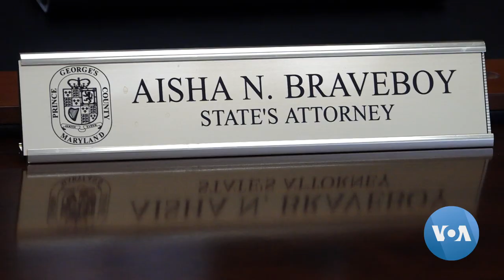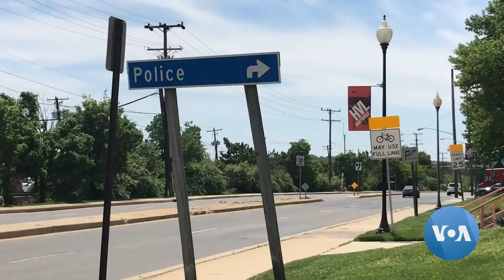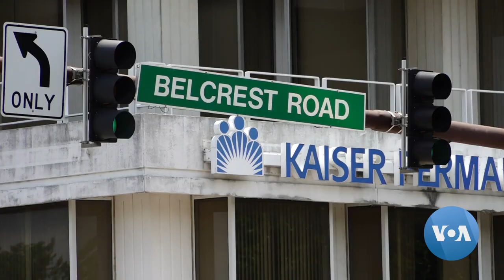More Justice After Floyd Case?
Inspired by the verdict in the George Floyd murder case, relatives of other alleged police brutality victims in the U.S. want their cases reopened. It’s not so clear-cut. VOA’s Veronica Balderas Iglesias looks at the complexities of their quest to seek justice. Be advised that this report contains language and video that some might find disturbing.